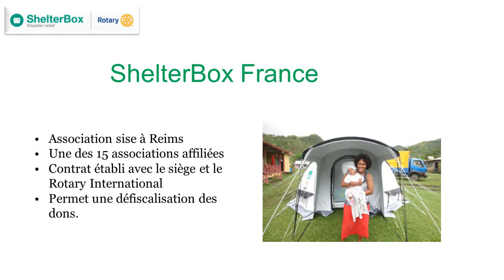Partenariat ShelterBox et Rotary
A usage des protocoles de clubs,
pour faire la promo de ce partenariat efficace au service des populations en péril